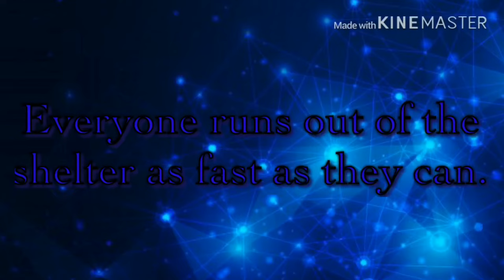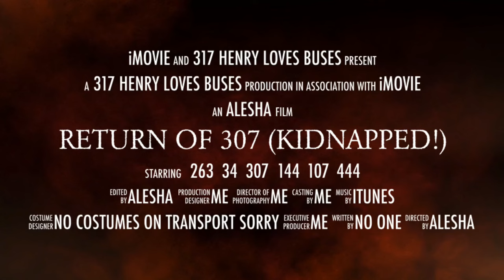Return of 307 e.3 (Trailer)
What is the return of 307?
The return of 307 is a brand new series. It’s set 3 years in the future inspired by the conversation I had and was inspired by the Arriva enthusiast’s bus life Halloween special. It’s about a specific bus route going back to Arriva.

Incase you’re confused,
this is based on a real life story but it’s actually fiction. Buses don’t have hairs and mouths lol. And they can’t speak ether. We all don’t know what company the 307 is going to in the next 3 years but we will know in 2 - 3 years time. I could see the route most likely going to be with Arriva in 2022.

For the haters
You don’t like this series, don’t watch it! Very simple! You just don’t know how to be nice to other people’s creations! There is no way I’m deleting this series. I deleted the 125 proposal movie because I was very embarrassed that I made the movie but when people wanted the movie back, I realised I made a huge mistake.